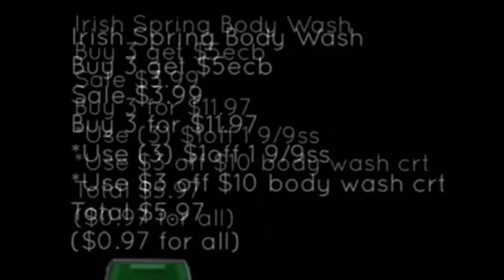CVS Breakdowns: 9/9/18 - 9/15/18